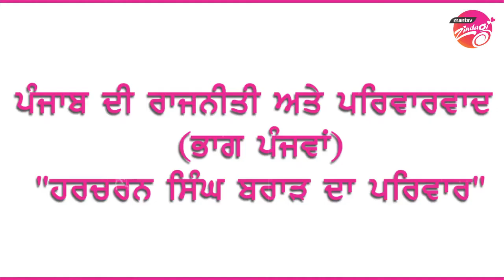CM Harcharan Singh Brar & Family |ਹਿਸਟਰੀ| Up To Ex. M.L.A Bibi Karan Kaur Brar ( Sri Muktsar Sahib)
The Brar dynasty: Not a male bastion, MLA Karan Brar is holding fort to the legacy
THE MATRIARCH Amid debate on whether dynastic politics and patriarchy in Congress is getting reinforced with ‘one family, one ticket’ rule as women and fathers pass on the baton to sons, MLA Karan Brar is holding fort to the legacy created by men, passed on to women in the family, till sons take over.
   They call themselves the ‘Chelsea girls’. And as luck would have it, all four sisters and cousins who were studying together at the Convent of Jesus and Mary school at Chelsea, Shimla, are now married into political families — MLA Preneet Kaur to Punjab Congress chief Captain Amarinder Singh, Preneet’s sister Geetinder to SAD (Amritsar) president Simranjit Singh Mann, Muktsar MLA Karan Brar became daughter-in-law of former Punjab CM Harcharan Singh Brar and her sister Haripriya married Malwinder Singh, Amarinder’s younger brother. Preenet and Karan also share a common maternal great grandfather!

In the 2012 state polls, Karan Brar staked her claim to the assembly seat of her husband, late Kanwarjit Brar (Sunny Brar), when he was battling cancer. Barely two days before the elections results announced Karan a winner, she lost her husband to cancer. This time, she again has been named as Congress candidate from Muktsar.
       DOWNTURN, MISFORTUNES, FAMILY FEUDS

But Harcharan’s rise to stardom was short-lived. In 13 months of taking over, he faced a revolt from within Congress led by Rajinder Kaur Bhattal who succeeded him as CM in 1996. But the family kept its hold over the Muktsar assembly and Faridkot parliamentary seats swinging them between the husband (Harcharan), wife, son and daughter — Harcharan’s daughter Kamaljit (Babli) Brar lost the Faridkot seat twice, the second time to Sukhbir Badal in 1994 — and finally the daughter-in-law in 2004 when Karan Brar, who says she was made the ‘sacrificial lamb’, lost to Sukhbir. Then after, the Brars lost claim to Faridkot, Harcharan lost his last election from Muktsar in 2002 and Sunny won the Muktsar seat in 2007 but lost his battle to cancer in 2012.

In run up to 2012 elections, Karan was already a celebrity of sorts — as the richest candidate in the 2012 polls! She rubbishes the ‘distinction’. “Do you mean I am richer than Sukhbir Badal? The only difference is I am honest and declared my assets, including the rubies and diamond set. As for the Louis Voitton bag, the media went gaga over during my poll campaign, it was picked up from New York during a sale,” she laughs.

The riches have also embroiled Karan in a family feud over property with sister-in-law Babli Brar. Between her three sons, however, there is no fight for who takes the legacy forward. “My eldest son, Tejbir, is a stud farmer and is looking after the family business of horse breeding. My middle son, Harsimran, is a dairy consultant. My youngest son, Karanbir, who is sarpanch of Sarai Naga, will take to politics,” Karan says. But the battle for keeping the legacy may not be an easy one. Karan’s seat has been finally declared after a delay over “unfavourable” survey reports. The Brars, say their political rivals in Congress, have “lost the connect” with the masses. As the grand-old party shuns dynastic politics for its own survival, the family name and claim may no longer be enough.